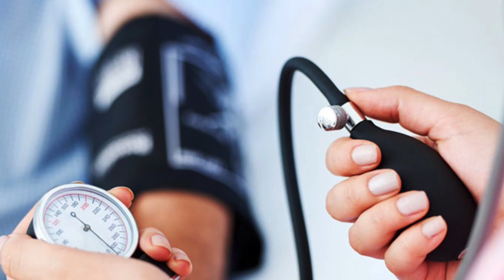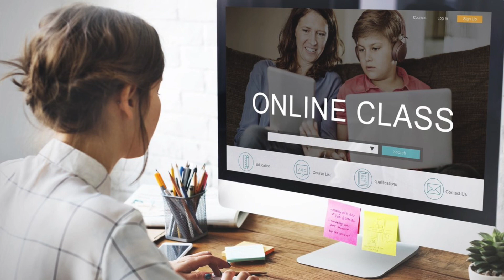WAYS TO LOVE YOUR MIND | WORLD ALZHEIMER'S DAY | IOM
This video is for awareness on Alzheimer's disease.

Hi. I am Dr. Saroj Kumar Jha, an intern at IOM, TU teaching hospital.

Copyright: @Saroj Kumar Jha